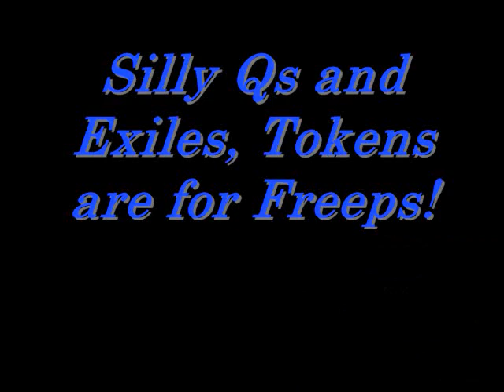EverQuest 2 Freeport Alliance PVP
These are two clips that I have taken, one was from roughly around the time RoK came out, the other one was a day ago :)